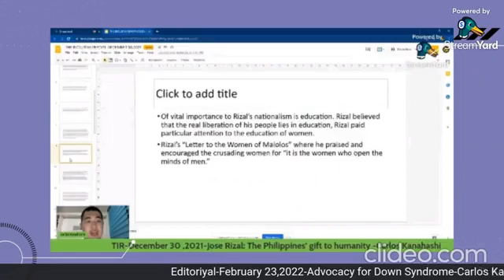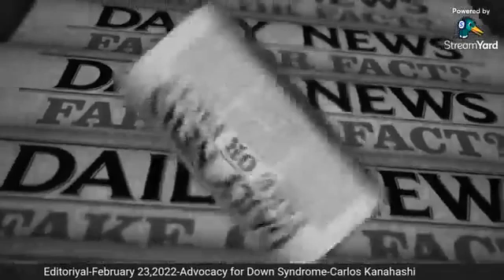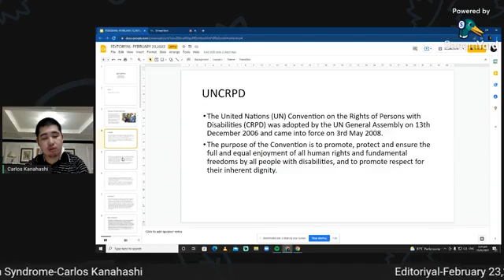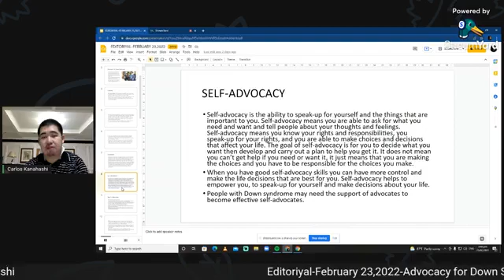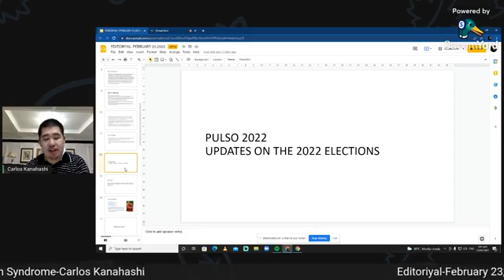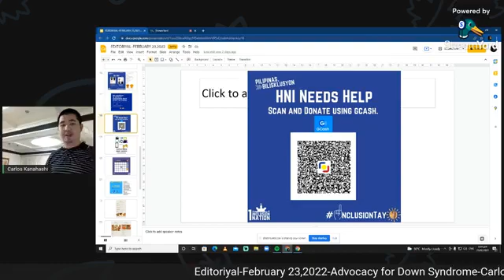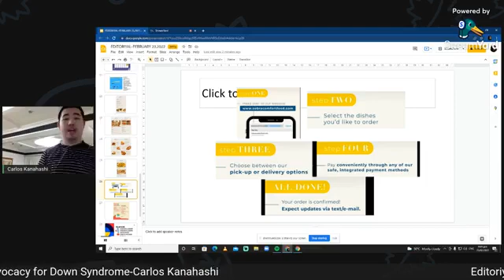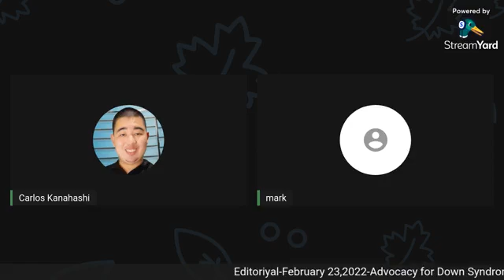Editoriyal (February 23,2022)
Topic: Advocacy for Down Syndrome